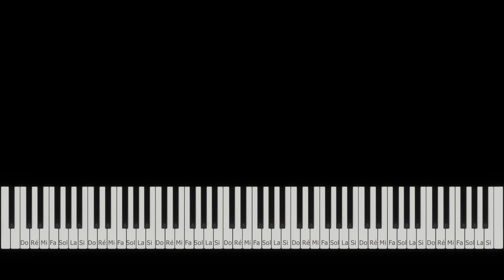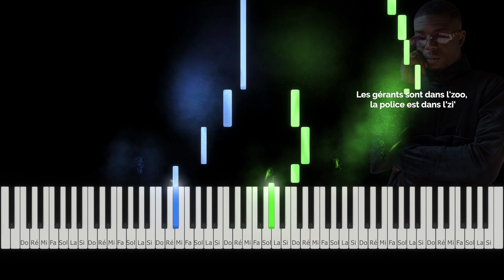Ninho Carbozo 2.0 - Piano Cover Tutrorial Instru Paroles (AuPiano.fr)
Piano Cover Facile de Ninho Carbozo 2.0 avec Lyrics/Paroles
Instrumental audio réalisé avec Synthesia
Instru Ninho Type Beat 2020 réalisé avec Synthesia